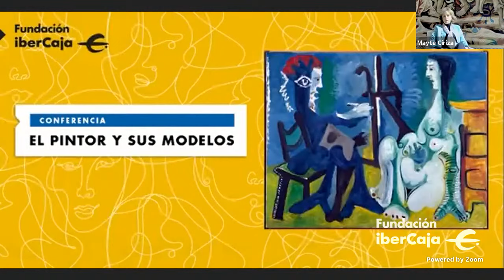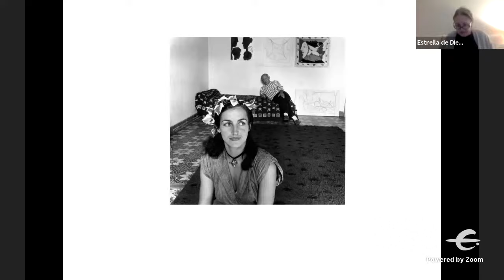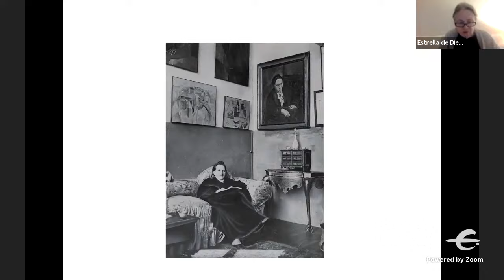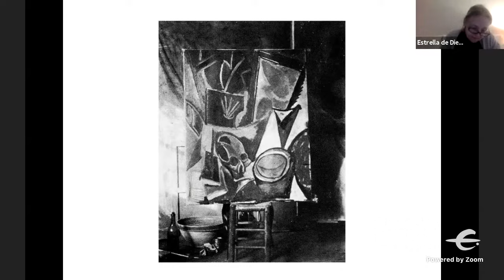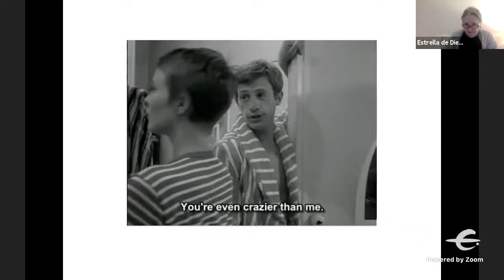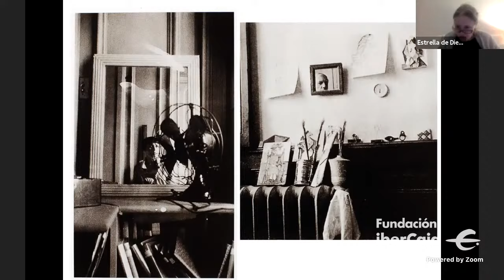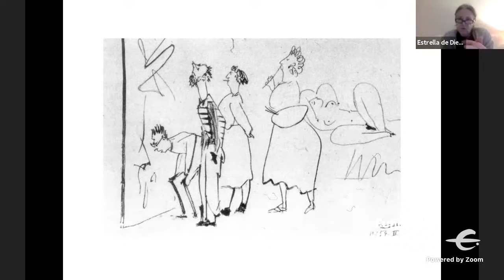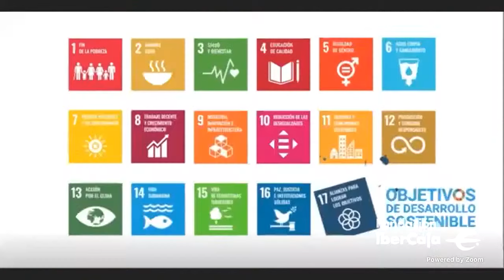Picasso. El pintor y sus modelos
Estrella de Diego, ensayista. Catedrática de la Universidad Complutense de Madrid y Académica de número de la Academia de Bellas Artes de San Fernando de Madrid.
A lo largo de su carrera Picasso vuelve con frecuencia la mirada hacia la modelo, parte esencial en el estudio y la vida del pintor desde los grandes ciclos de retratos hasta series de estampas como La obra de arte desconocida. Son modelos que, al ser retratadas, se presentan como musas, aunque la pregunta surge insidiosa frente a personajes como Dora Maar: ¿hasta qué punto la historia ha camuflado la narración?